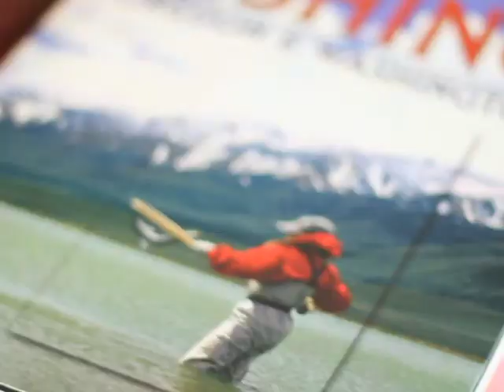Willamette Sportsmans Show 2013 promo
JBC Men's Ministries' annual Willamette Sportsmans Show is happening on March 16th from 12pm-5pm at Jefferson Baptist Church